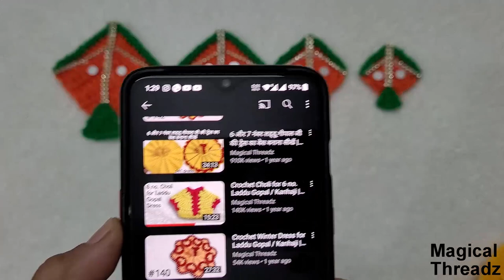किसी भी साइज के लड्डू गोपाल जी की पतंग वाली ड्रेस बनाएं || Crochet Kite Dress for Laddu Gopal